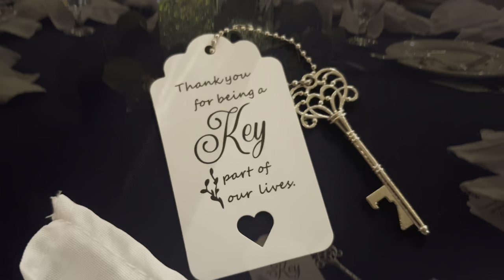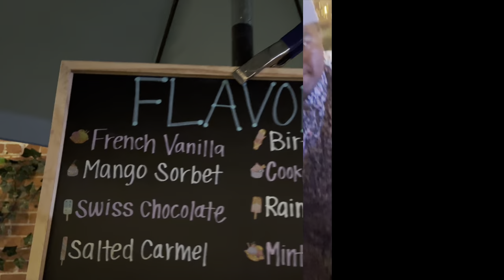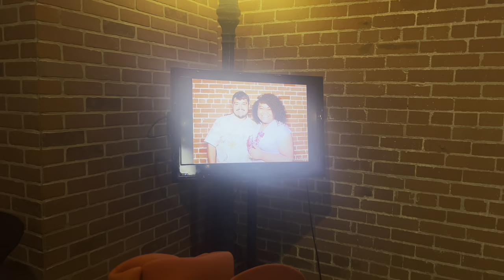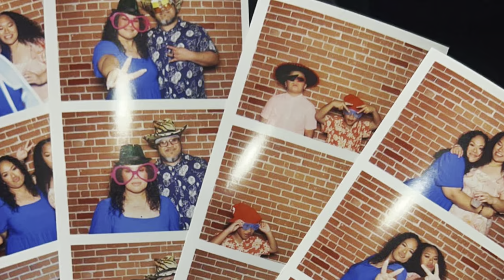VLOG #601 | Part 2 💍 Mele & Greg tie the knot